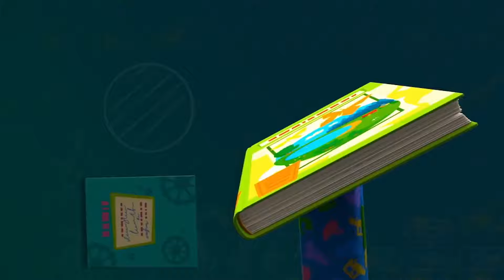La Mochila | ¡Cantamos con los Fixies! | El Nuevo Álbum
Los Fixis - ¡Cantamos con los Fixies!

Cuando es día de escuela mochila hay que usar.
Mochila hay que usar, mochila hay que usar.
Tus libros y tu lápiz, los puedes tu guardar,
Los puedes tú, los puedes tú, los puedes tu guardar.
Sin tu mochila vas a andar tu sufrirás no triunfarás.
Mas tu mochila al final muy lejos llegaras.
Si un día vas al bosque mochila hay que usar,
y lo que sea que encuentres, lo puedes ya guardar.
Lo puedes ya, lo puedes ya, lo puedes ya guardar.